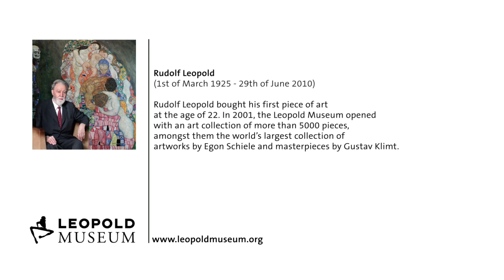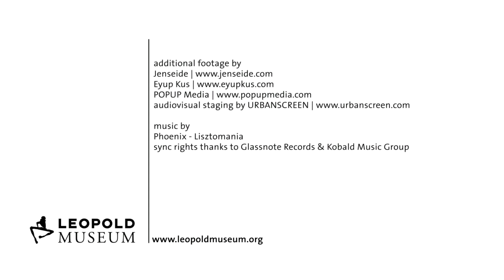The Leopold Museum - A Film by Philipp Kaindl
The Leopold Museum, Vienna, Austria
Movie produced by Philipp Kaindl

The Leopold Museum houses the world's largest Egon Schiele collection and masterpieces by Gustav Klimt. Additionally, paintings, graphics and objects of the 19th and 20th centuries, including precious handicrafts and original art nouveau and Wiener Werkstätte furniture, are on view.
The Leopold Museum was established in 2001 on the basis of the former private art collection of Rudolf and Elisabeth Leopold. In the meantime it has become the most-visited museum in the Vienna MuseumsQuartier.
for further information on our special exhibitions, guided tours, the children's programme and more.

Das Leopold Museum, Museumsquartier, Wien
Ein Film von Philipp Kaindl

Das Leopold Museum, im Museumsquartier Wien, beherbergt neben der weltgrößten Egon Schiele-Sammlung Meisterwerke von  Gustav Klimt. Weiters zu sehen sind Gemälde, Grafiken und Objekte des 19. und 20. Jahrhunderts , darunter kostbares Kunsthandwerk und originales Mobiliar des Jugendstil und der Wiener Werkstätte.
Das Museum entstand 2001 aus der ehemals privaten Kunstsammlung von Rudolf und Elisabeth Leopold und ist inzwischen das meistbesuchte Haus des Wiener Museumsquartiers.
um mehr zu unseren Sonderausstellungen und dem vielfältigen Rahmenprogramm (Vorträge, Matineen, Kinderprogramm, Workshops, Spezialführungen) zu erfahren.